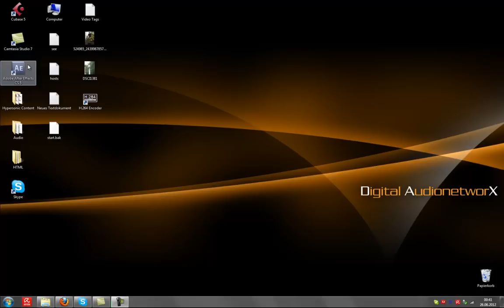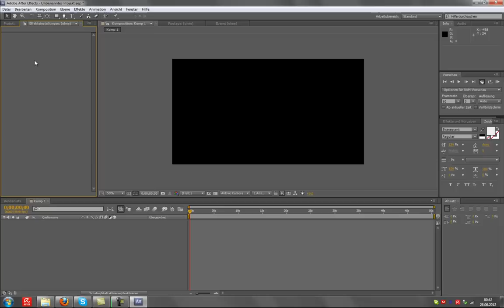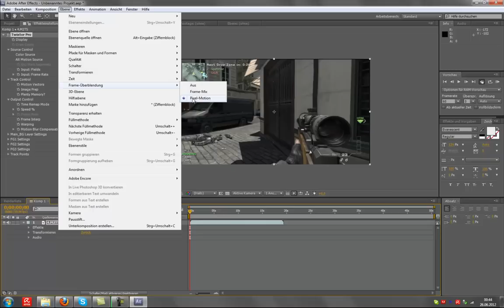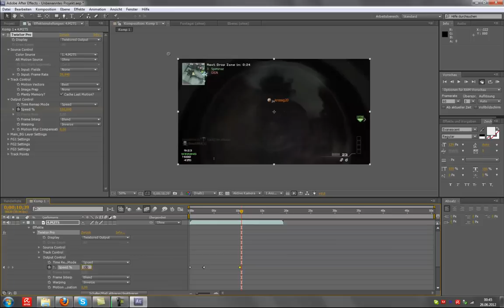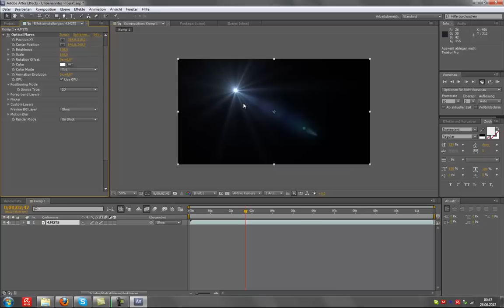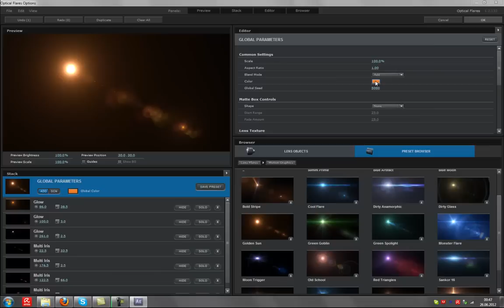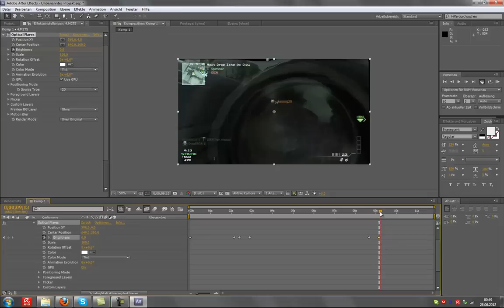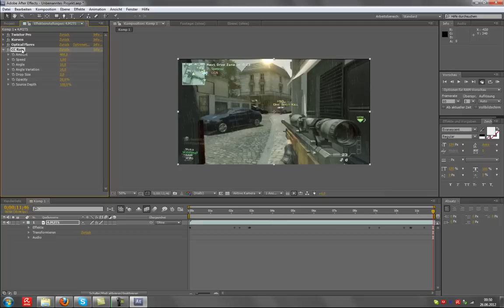Adobe After Effects CS 5 Videoediting Tutorial German/Deutsch | MW3 | HD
Hey!
In diesem Video zeige ich euch, wie ihr grundlegende Effekte für eine Montage in euer Projekt integrieren könnt.
Hoffe es gefällt euch, bei Fragen könnt ihr mich gerne anschreiben, beantworte alles ;)

~~~Software~~~
Adobe After Effects CS 5.5
Optical Flares
Twixtor
Curves